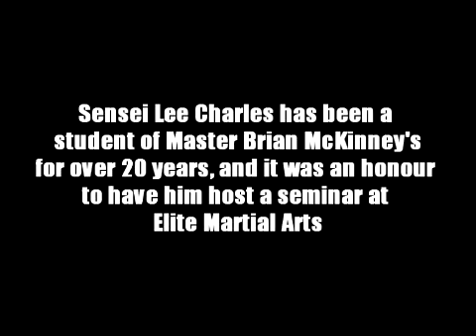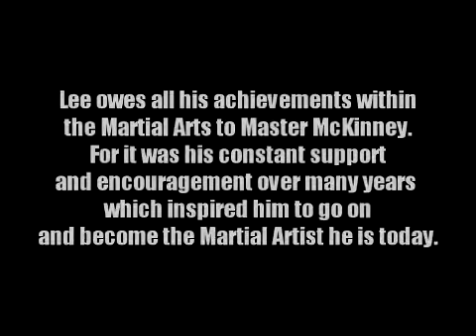Master Brian McKinney Seminar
Master Brian McKinney, one of the leading authorities in the Martial Arts, presented a seminar at Elite Martial Arts home of his student Lee Charles.. Lee says he owes everything to Master McKinney for his his guide and mentor through his journey.. here are some highlights from the seminar on 20/11/10